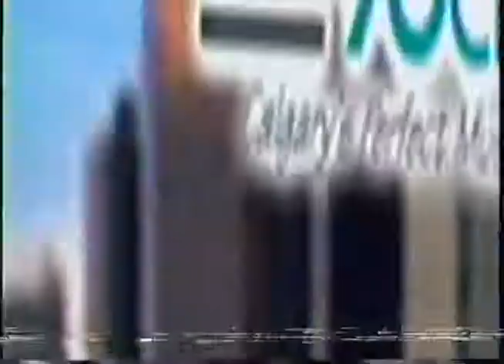Lite 96 CHFM Commercial, Mar 12 2002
With Don Stevens, Joanne Johnson and Jamie (the Coach) Herbison. Aired Tuesday March 12 2002 on CICT Global Television Calgary (formerly known as CFAC 2&7, CICT Calgary 7).